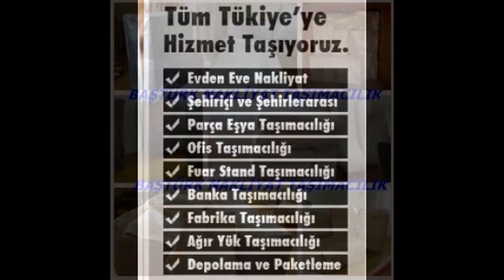İSTANBUL EVDEN EVE NAKLİYAT,NAKLİYAT,NAKLİYE,EŞYA DEPOLAMA 0532 594 35 36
Evden Eve NAKLİYAT,Şehirler Arası NAKLİYAT
Sigortalı NAKLİYAT,
Marangozlu NAKLİYAT,
Taşımacılık ,
Baştürk Nakliyat & Depolama Güvencesiyle.
Ofis Taşıma/Büro taşıma, İş Yeri Taşıma;
Askılı Tekstil Taşıma;Fuar taşıma;
Eşya Depolama;Ev Eşyası Depolama Hizmetleri
Kalite tesadüf değildir kalite ile tanışın..
istanbul ataşehir nakliyat,ataşehirliler nakliyat,
ataşehirde nakliyeci,ataşehir mobilya marangozu,
bağcılar nakliyat,bağcılar nakliye,bağcılar taşımacılık,
bağcılar taşıma,bağcılar ev taşıma,bağcılar şehirler arası nakliyat,
bağcılar ofis taşıma,bağcılar tekstil taşıma,bağcılar naliyecileri,
erenköy nakliyat,erenköy nakliye,erenköy evden eve nakliyat,
erenköy ev taşıma,erenköy taşımacılık,erenköy taşıma,
ereköy evden evecileri,erenköy eşya taşıma,erenköy nakliyecileri,
erenköy ofis taşıma,erenköy eşya depolama,
erenköy ev eşyası taşıma,istanbul erenköy nakliyat,erenköyde nakliyeci,
esenler nakliyat,esenler nakliye,esenler taşıma,esenler taşımacılık,esenler nakliyecileri,
esenler evden eve nakliyat,esenler ofis taşıma,esenler ev taşıma,
tuzla nakliyat,tuzla nakliye,tuzla nakliyecileri,tuzla evden eve nakliyat,
tuzla ev taşıma,tuzla ofis taşıma,tuzla şehirler arası nakliyat,tuzla taşımacılık,tuzla taşıma,
tuzla tekstil taşıma,tuzlalılar nakliyat,tuzlada nakliyat şirketleri,
bayrampaşa nakliyat,bayrampaşa nakliye,
bayrampaşa evden eve nakliyat,bayrampaşa nakliyecileri,
bayrampaşa taşımacılık,bayrampaşa taşıma,bayrampaşa ev taşıma,
bayrampaşa taşıma,bayrampaşa şehirler arası nakliyat,
bayrampaşa ofis taşıma,bayrampaşa tekstil taşıma,
bebek nakliyat,bebek evden eve nakliyat,bebek nakliye,
bebek nakliyecileri,baltalimanı nakliyat,yeniköy nakliyat,
istinye nakliyat,ortaköy nakliyat,
bebek eşya taşıma,bebek ev eşyası taşıma,bebek taşımacılık,
bebek eşya depolama,bebekde nakliyeci,bebek nakliyat şirketleri,
rumelihisarı nakliyat,anadoluhisarı nakliyat,
rumelihisarı nakliye,anadoluhisarı nakliye,rumelihisarı evden eve nakliyat,
anadoluhisarı evden eve nakliyat,anadolu yakası nakliyat,avrupa yakası nakliyat,
rumeli taşımacılık,anadolu nakliyat,anadolu taşımacılık,
rumeli nakliyat,rumelihisarı eşya taşıma,anadolu hisarı eşya taşıma,
istinye nakliyat,istinye nakliye,istinye evden eve nakliyat,
istinye nakliyecileri,istinye kamyonetçileri,istinye taşımacılık,
istinye evden eve taşımacılık,sariyer istinye nakliyat,
istinyede nakliyeci,istinye ev taşıma,
istinye eşya depolama,istinye ev eşyası depolama,